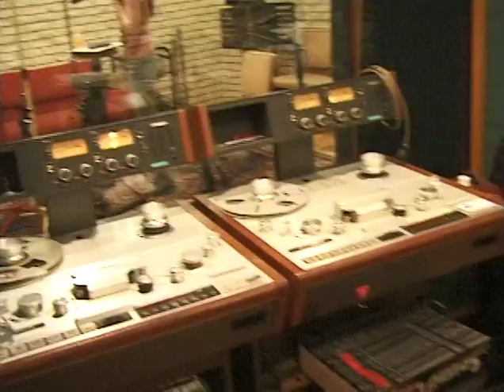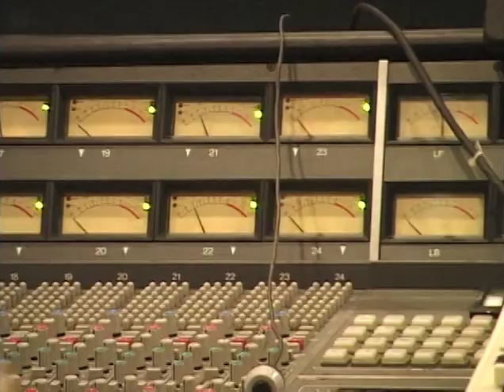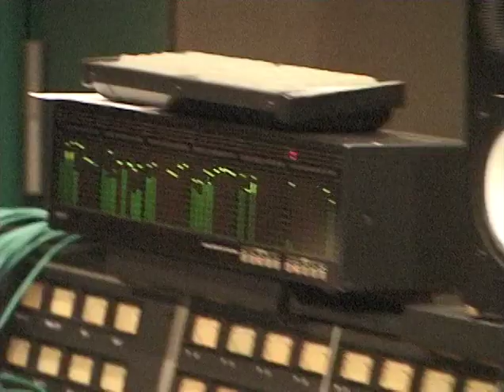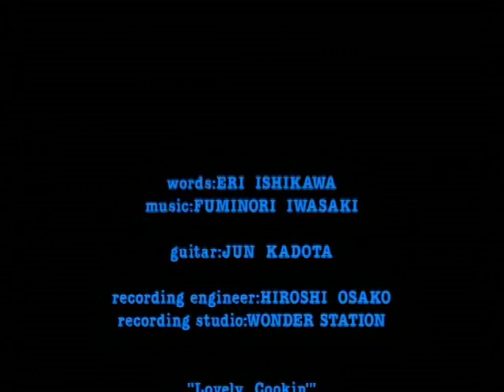Odajima Tomoko - Lovely Cookin' (MV) [DVD] [English CC From DVD]